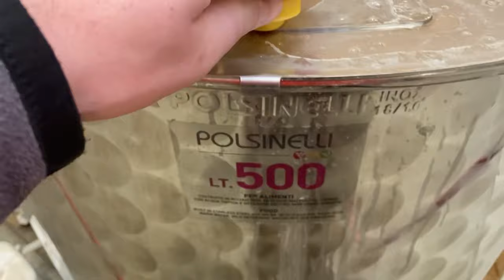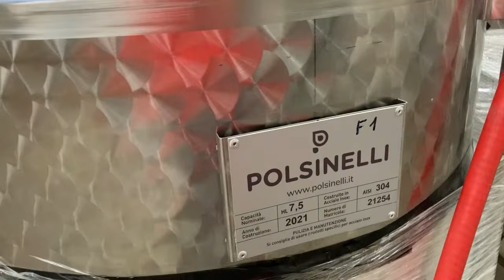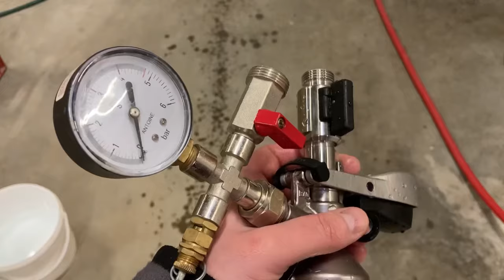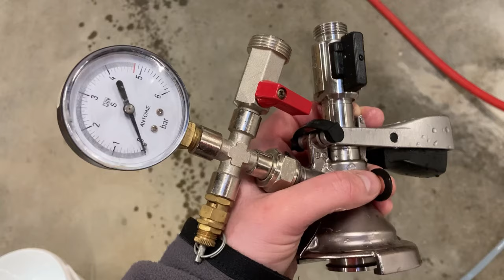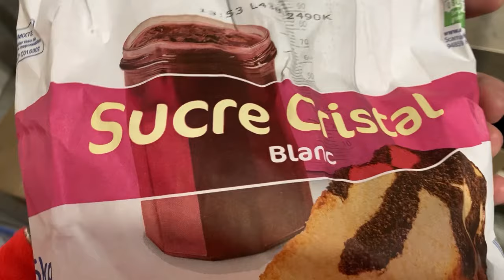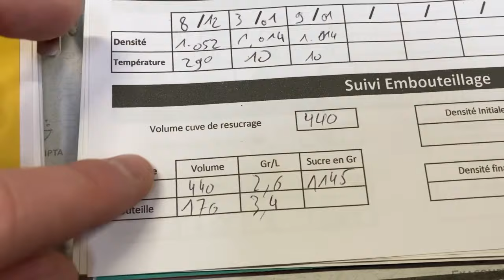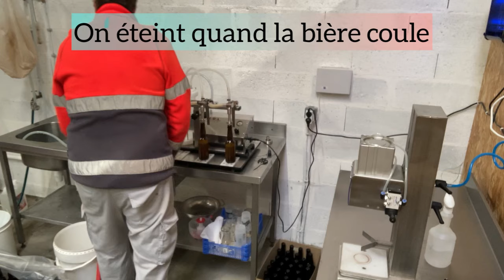Brasserie Galilée - embouteillage Enolmaster et enfûtage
Un mois après un brassage arrive le moment de conditionner notre breuvage.

C'est l'occasion de vous partager ma journée avec une enolmaster et des fûts Polykeg